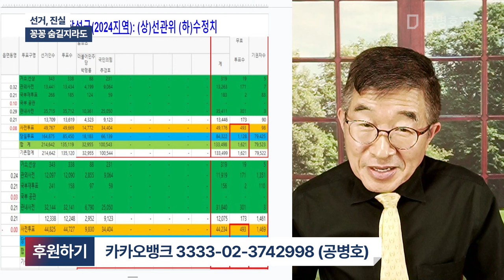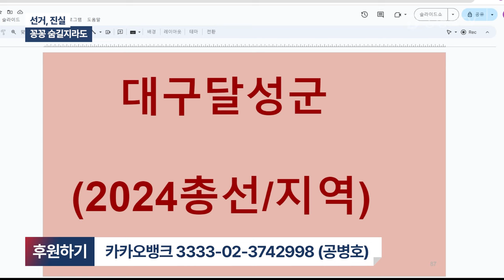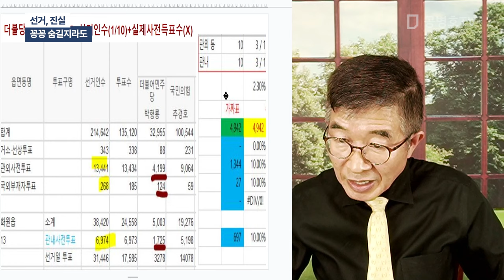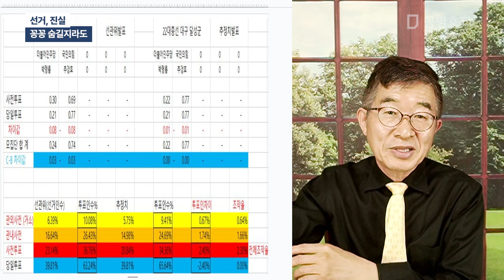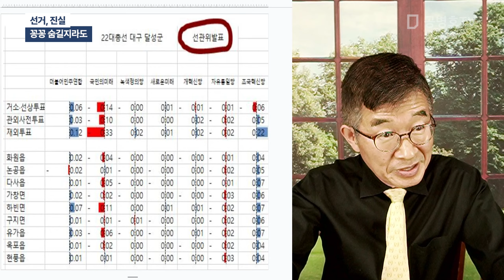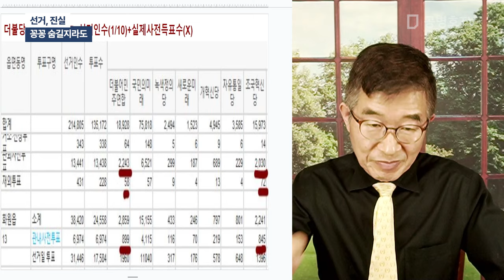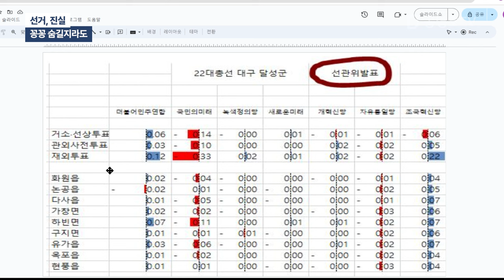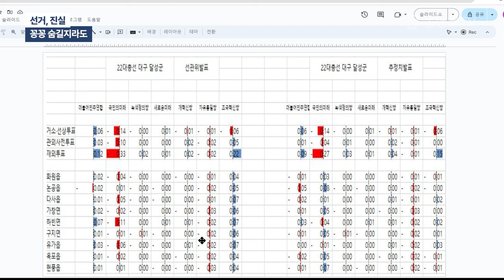선거, 진실 / 꽁꽁 숨길지라도 [공병호TV]